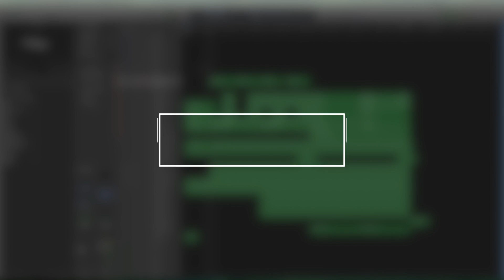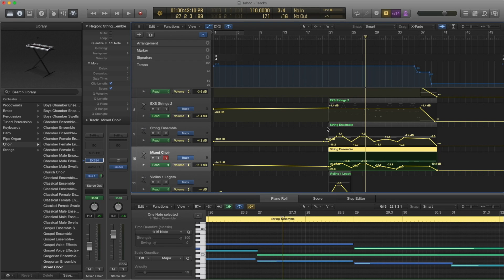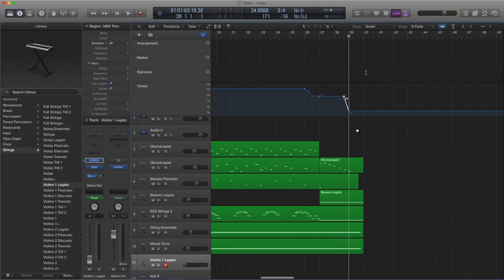Logic Pro Tutorial: BBC's 'Taboo' Opening Theme (Max Richter) | TV & Film Scoring Tutorial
Tutorial on how to arrange BBC's opening theme song for the TV show Taboo (starring Tom Hardy) using only standard Logic Pro instruments and plugins. No use of 3rd party software or plugins required!

In this tutorial, I use a combination of stock Logic Pro X EXS24 instruments and standard Logic plugins to re-create the theme song for BBC's Taboo, with fairly good results.
This tutorials are meant to cover the skillsets and learning from looking at the layers that make up a track, and I would encourage you to download the project and have a play with it to see how the instruments interact, and that would be of great use when you create your own scores or arrangements in the future. Best of luck!